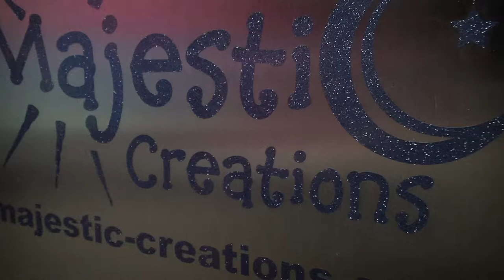Majestic Creations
At Majestic Creations it is our goal to build pride and confidence in every company, group and individual by creating quality products that enhance their unique image.